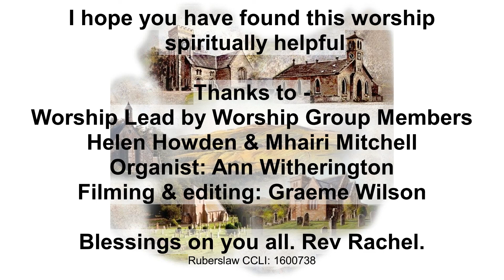Sunday Worship 20 March 2022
I hope you find this worship
 spiritually helpful

Thanks to -
Worship Lead by Worship Group Members
 Helen Howden & Mhairi Mitchell

Organist: Ann Witherington

Filming & editing: Graeme Wilson

Blessings on you all.
Rev Rachel.